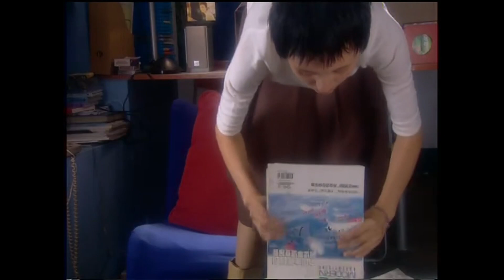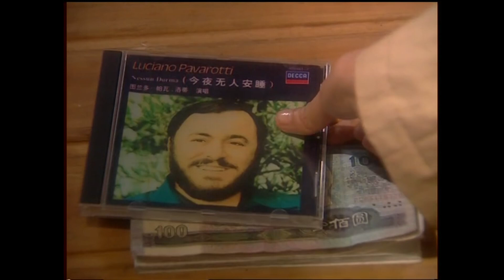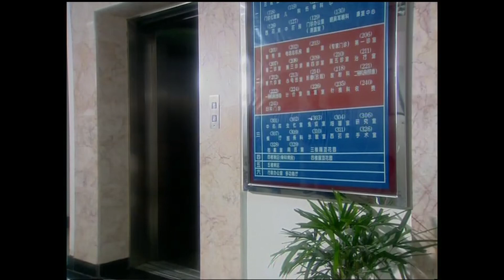【好看的电视剧】不婚主义 17｜袁泉旧情伤难自愈，与新男友坚持奉行不婚主义，却在此时发现怀孕…(袁泉/李小冉)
✨剧情简介：
该剧讲述一位电台主持人夏阑和一位孤儿于天雷两人之间，以及他们和周围的人之间，发生的一系列事情和情感纠葛的故事。